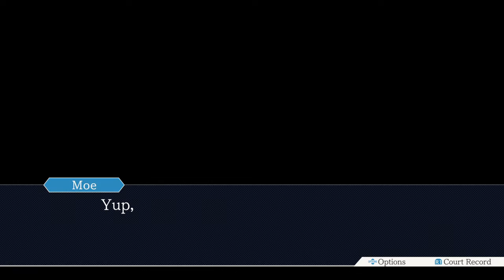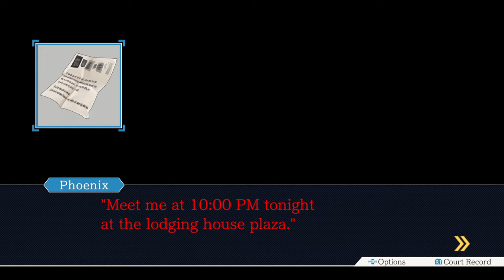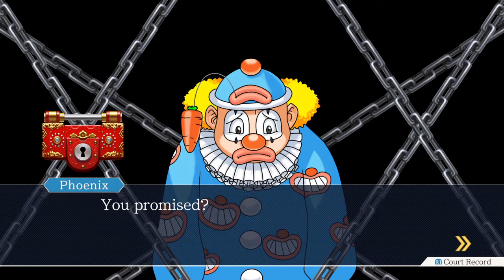ACRO KINDA SUS | Phoenix Wright: Ace Attorney Trilogy #17